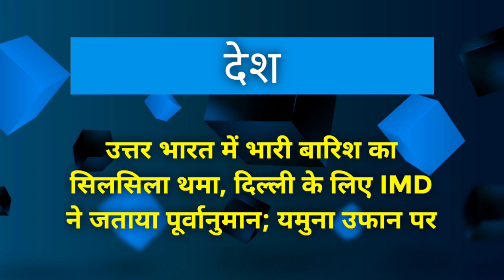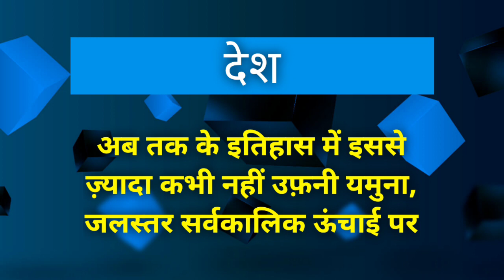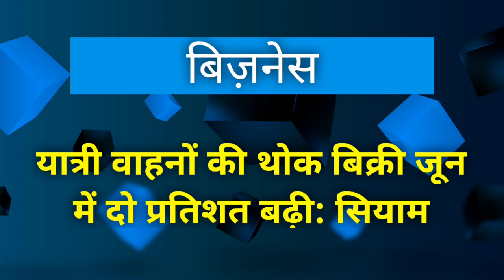News headlines in hindi for School Morning Assembly